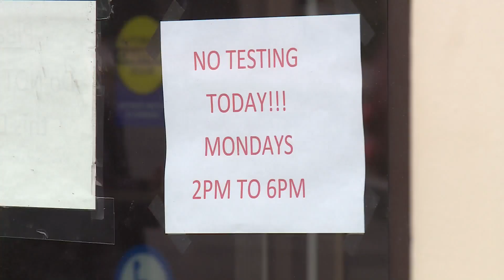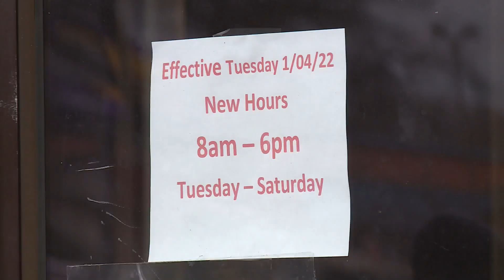Tests, not shots, in high demand at Military Circle as COVID-19 cases continue to surge